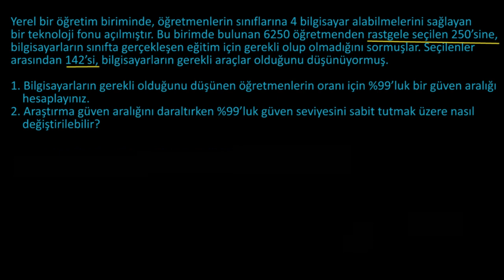Güven Aralığı Örneği (Matematik) (Olasılık ve İstatistik)